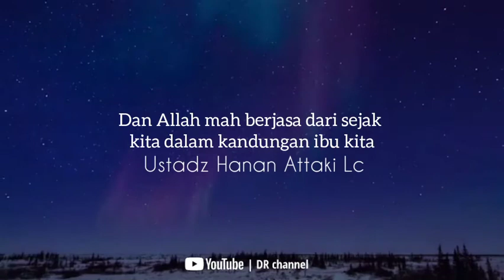LIBATKAN PERASAAN - Ustadz Hanan Attaki - Terbaru - Ceramah 1 menit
Allah manggil kita. Kenapa ?
Karena Allah suka memberi kebaikan untuk hambanya.

Allah suka mengabulkan doa hambanya, Allah suka menolong hambanya.

Allah maha baik

(Ustadz T Hanan Attaki Lc)

Semoga bermanfaat.

Komen 🤗
Di DR channel